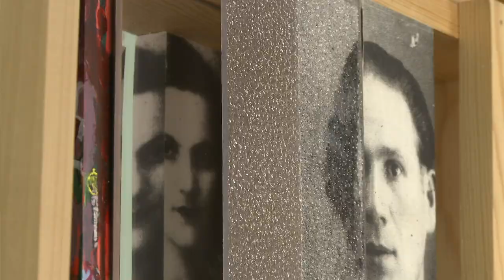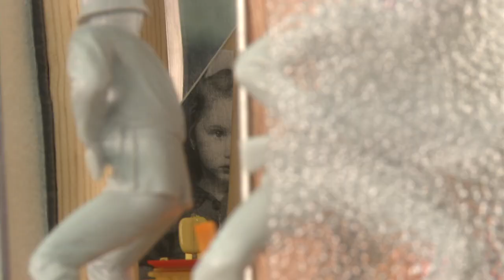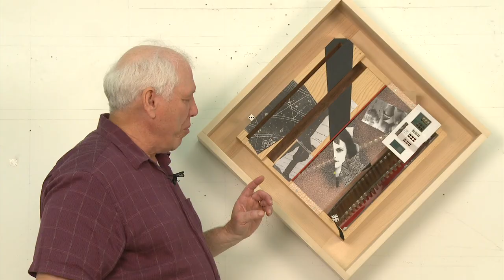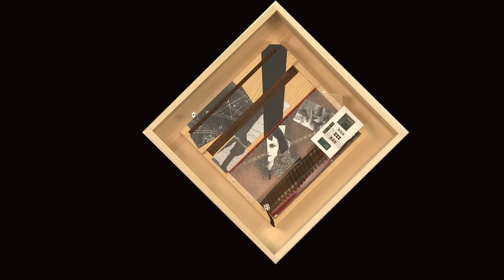V2V8 Preview Fixed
Sarah Chaouat was born in 1940 in German-occupied France. Her father and mother posed as Catholics while being members of the French underground. During the war, Sarah’s mother sewed Resistance armbands, which is why an image of a French underground armband is pictured on the right side of the piece with a sewing machine underneath. Oddly, the mayor of the town Sarah grew up in knew that her parents were part of the Resistance, but he didn’t report what he knew even though his wife was working voluntarily as a Nazi official.

Bruno Chaouat, the son of Sarah Chaouat, a woman who was born in German-occupied France during 1940, grew up hearing stories about his mother and grandparents during World War II. Although Bruno did not experience the war directly, the devastating effects of the war still linger in his psyche because of the collective memories that he and his family share. Bruno says that survival during the war had little to do with intelligence, but rather was akin to a roll of the dice.